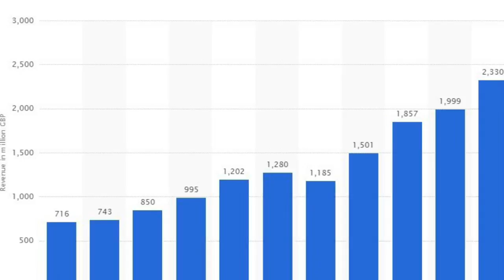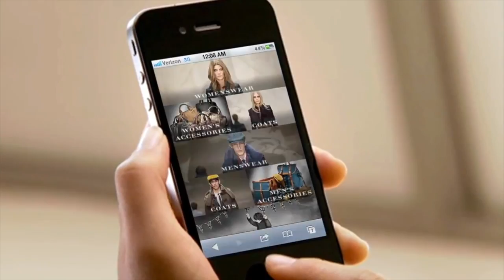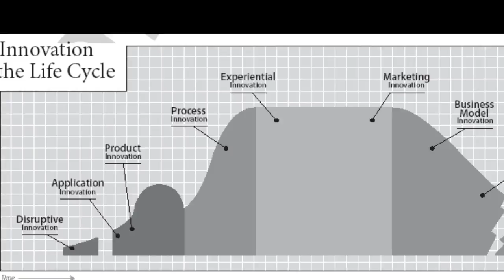DI Movie Burberry HD 1080p